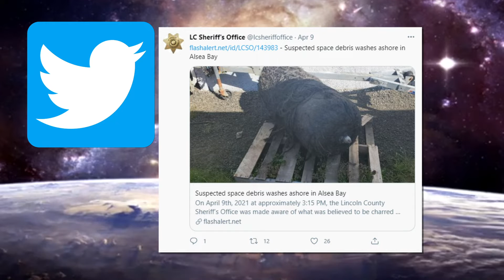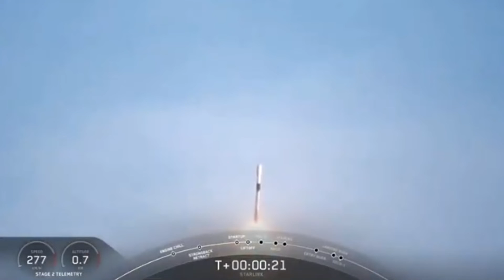Is falling space debris really a concern?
So, to follow up on my original video about the Falcon 9 second stage reentry producing an awesome light show, a second COPV tank was recently discovered.
The first Composite Overwrapped Pressure Vessel was found in Grant County in a private backyard. SpaceX did confirm it was from the failed deorbit burn.

This second COPV washed up along the Oregon Coast. SpaceX hasn't confirmed if it belongs to them, but I wanted to ask the question, do we really need to be concerned? Even though these tanks are light, they could hurt someone if they fell in the right place, at the right time.

I asked Astronomer Jonathan McDowell to explain more.